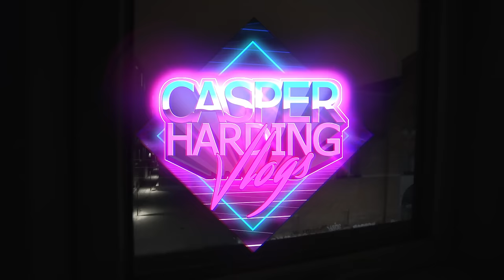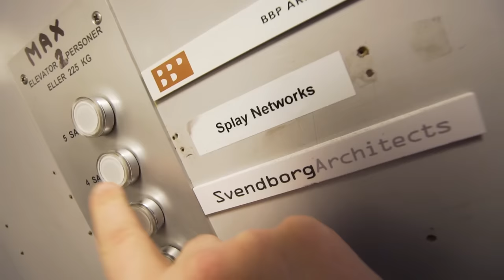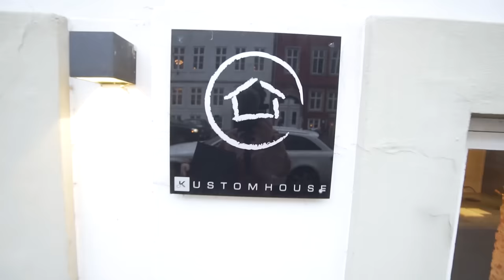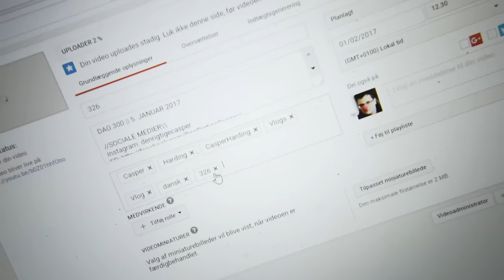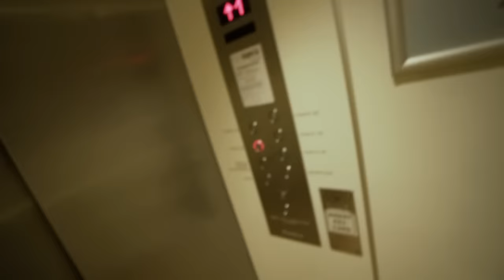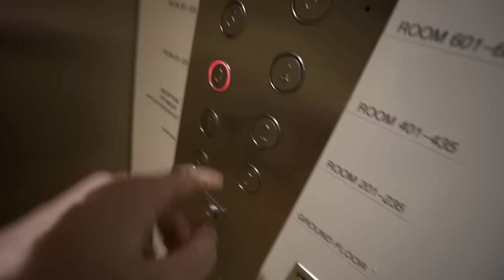GØGLER RUNDT PÅ OPTAGELSE.